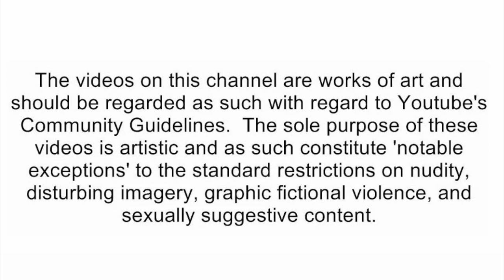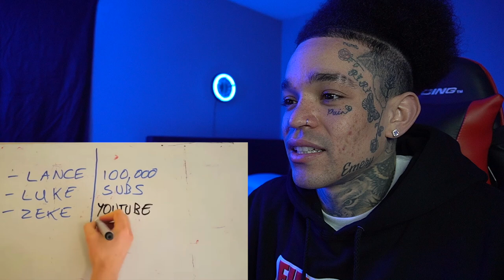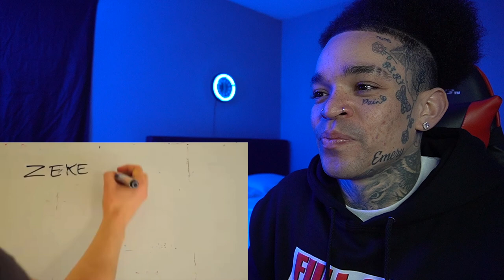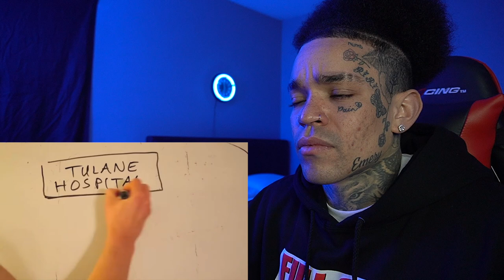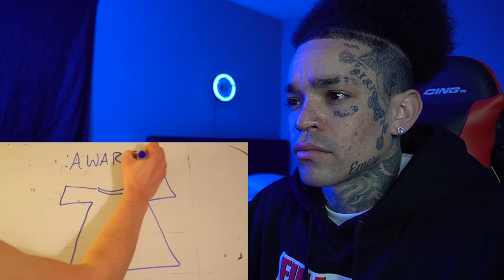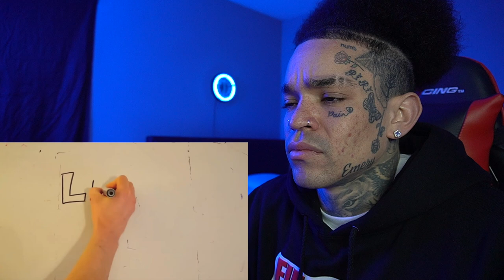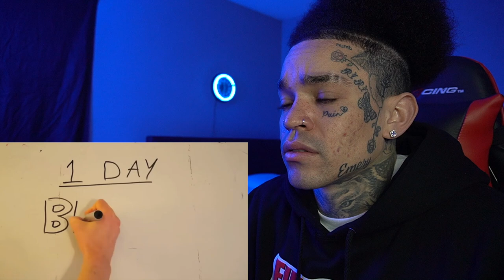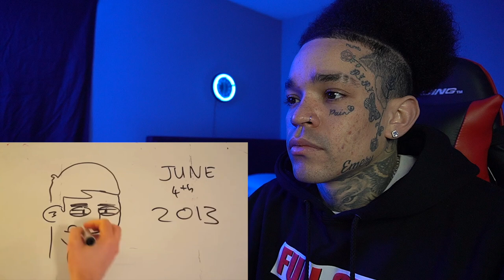SML Movie: Draw My Life - SuperMarioLogan [reaction]